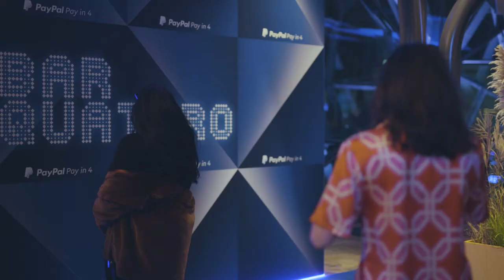Melbourne Fashion Festival | March 2022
PayPal Melbourne Fashion Festival is an annual celebration of fashion, arts, ideas and creative endeavour for everyone to enjoy. The 2022 Festival presented 10-days of world-class runways featuring Australia’s established and emerging designers, shopping events and experiences, styling and beauty workshops, industry seminars, networking events, exhibitions, tours, live entertainment and much more.